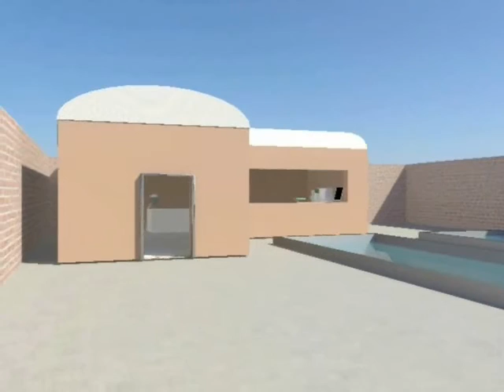Progetto TINCA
Progetto sviluppato dagli studenti sull'allevamento del pesce tinca